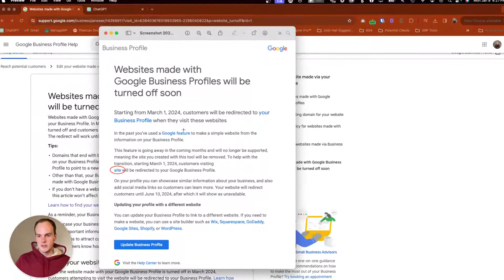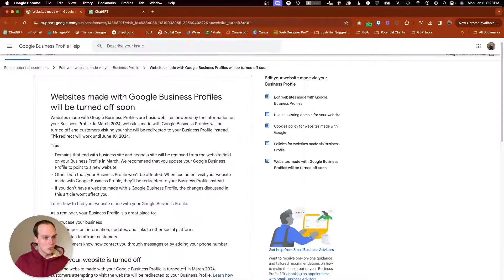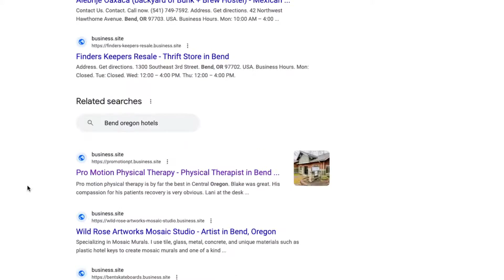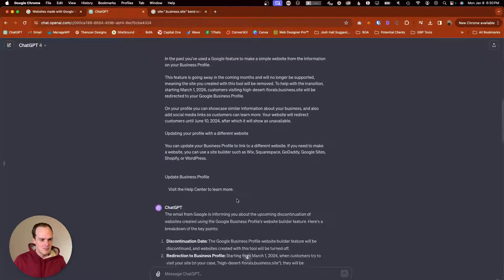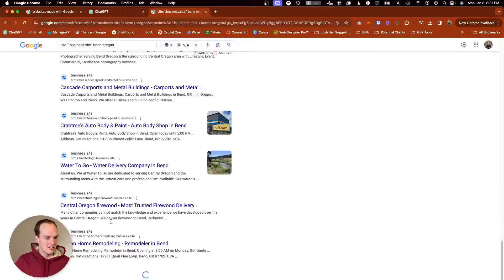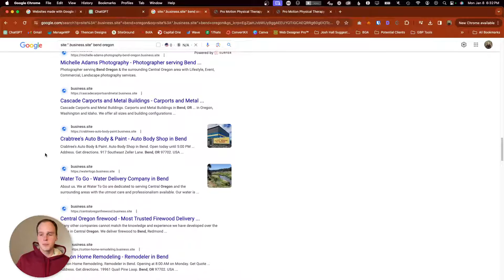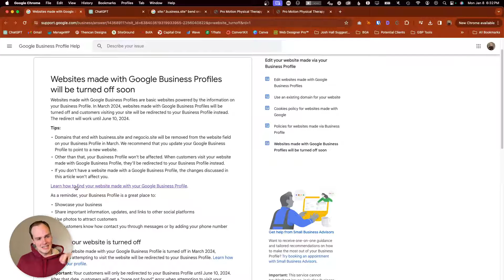Is Your Business at Risk? Google Business Profile Websites Closing Soon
*March 5th Update* Sites built with Google Business Profile are down! If you're looking for alternatives (free and paid), check them out

Google has announced that websites made with Google Business Profiles will be turned off in March 2024. Let's break down all the details - LIVE!

1. If you have a .business.site page that was built with Google Business Profiles (or Google My Business back in the day) it is getting shut down on March 1, 2024
2. If your small business relies on a Google Business Profile website, you will NEED TO come up with a new website option by March 1st.
3. This does NOT refer to Google Sites, which is a free website builder from Google.
4. Your link will redirect to your GBP until June 10, 2024. After that, the link will be broken. Be sure to get that updated as soon as possible.

🚀 Stay Updated with Your SmallBiz SEO Success on topics like local SEO and SGE for small businesses with our email list

🌟 Get a Free Marketing Review for Your Small Business that serves local customers

🆘 Need Help with Your Google Business Profile? Fill out the form on this page and include the phrase “HELP ME WITH YOUR GBP” and I’ll get back to you ASAP